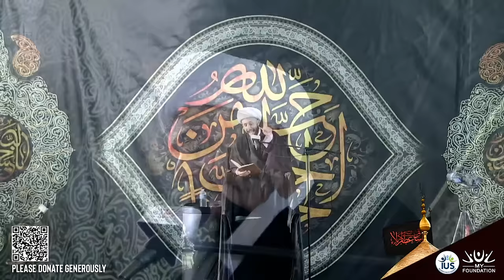How Secular Feminism Harms Women - Night 2 | Shaykh Azhar Nasser, Muharram 2022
Co-organised by the Mohebban Al Mahdi Youth Foundation and the Islamic Unity Society.

Guest Speaker: Shaykh Azhar Nasser
Reciters: Mehdi Rezai, Sayed Ali Alhakeem

Venue: The Albion Academy, Salford, UK.